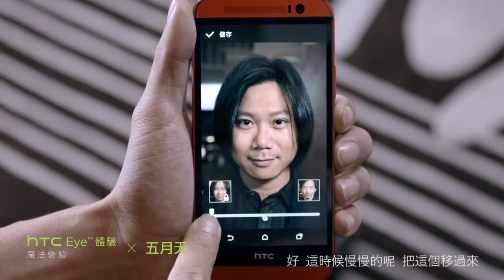HTC Eye 體驗 X 五月天 - 魔法變臉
將您與親友的樣貌趣味融合
在您的手機上合併兩張臉孔，產生逗趣的結果！

先拍一張親友最適合融合變臉進去的表情，從相片集中挑選該張相片，再打開另一張想要合成的照片，就可以魔法般地把兩個人的臉部合而為一！

擁有魔法變臉功能，你就是Party上最受歡迎的魔術師！

★首獎價值新臺幣十萬元！★
Eye自拍 愛分享，HTC全國攝影競賽